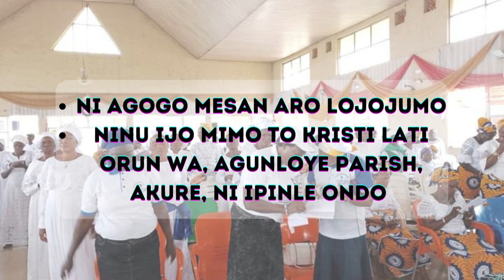OAIC Women 11th Year Anniversary (Yoruba Promo)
Produced, Edited and Voiced by Rotimi Akintunde